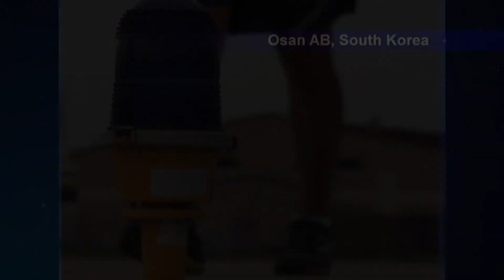Air Force Report: FOD Walk at Osan AB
Airmen at Osan AB participated in a FOD walk. Courtesy Video | Defense Media Activity - Air Force | Date: 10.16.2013